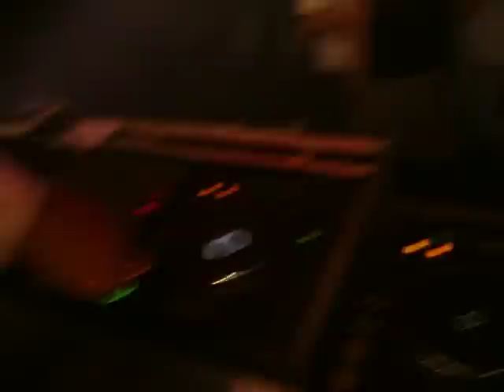Tech-Shadow @ Prima Club [Summer-Tech] 2.AVI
Tech-Shadow @ Prima Club [Summer-Tech] Speed Garage set part 2.